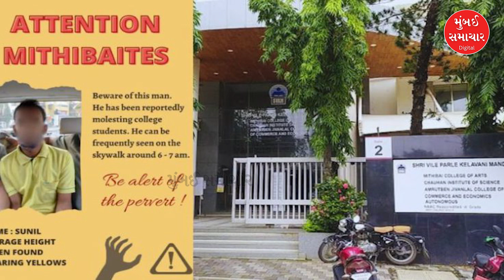Today Top Afternoon News | 23 Aug | ઉપ રાષ્ટ્રપતિ જગદીપ ધનખડનું અમદાવાદમાં આગમન | Mumbai Samachar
Stay updated with the latest news from Mumbai Samachar's digital platforms! Here are the top 10 afternoon news stories for August 23, 2024